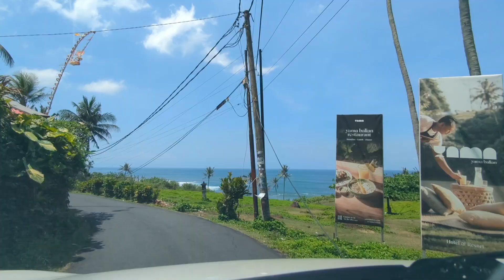Pantai Balian & Pantai Medewi Beach Bali Barat/West Bali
Di video 2 Oktober 2024